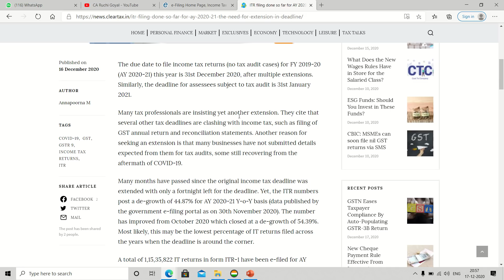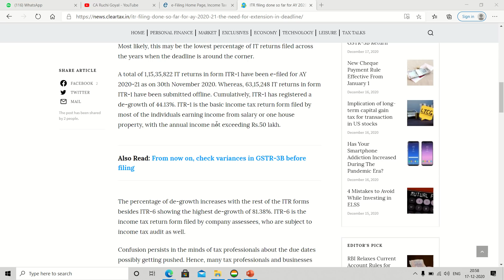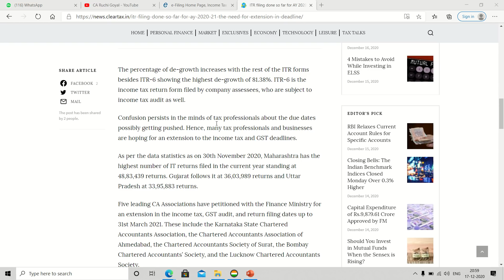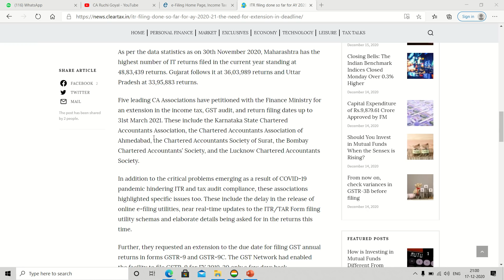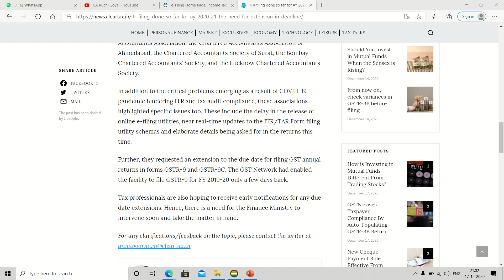Income Tax Return and Tax Audit due date extension update || Status of Income Tax return Filing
This video is about the latest update on Income Tax Return and Tax Audit due date extension update.

incometaxreturn19-20duedateextension,
auditduedateforfy19-20,
incometaxauditduedateforfy19-20,